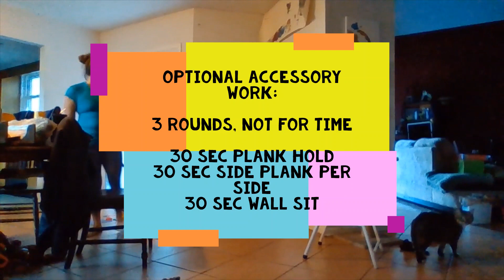Workout Wednesday 01.06.2021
So I found a spot in my house that required minimal movement of furniture or cleaning of toys and did what I could. Don’t let a messy place or limited space stop you from figuring out a way to get things done. I didn’t want to go outside because it was cold. So. There’s that.

Workout:

Ladder: Start with 3 reps of each movement, then add 3 each time to start the next round (so your rep count will flow like this: 3, 6, 9, 12…) until you reach the time limit. See how many rounds you can get through!

15 Minute time limit:

Push Ups
Lunges (per leg)
Dips
Box Step Ups (per leg)

Record total number of reps completed.

Modify weights and movements as needed for your fitness level and access to equipment.

Optional Accessory Work:

Three rounds, not for time

30 sec Plank Hold
30 sec Side Plank Hold per side
30 sec Wall Sit

Do you like these workouts? Let me know in a message or a comment - drop your favorite emoji or tag a friend who needs to see them. If you’re looking for individualized training to gain some strength, muscle and energy using what you’ve got, I do that, too.